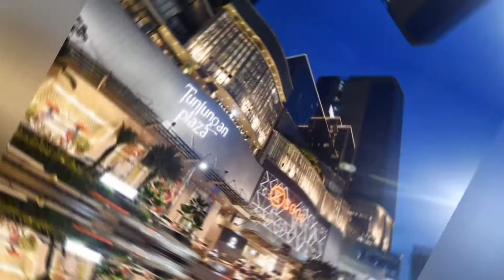Sejarah Bambu Runcing Surabaya